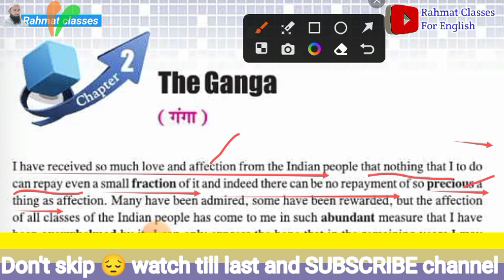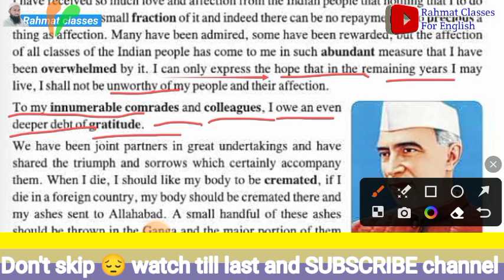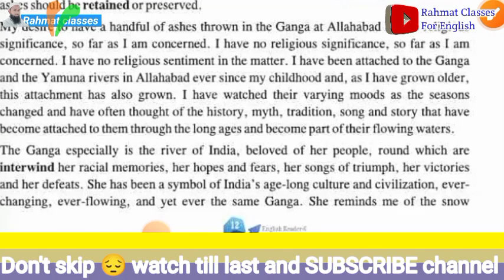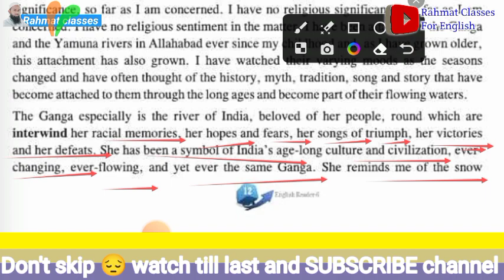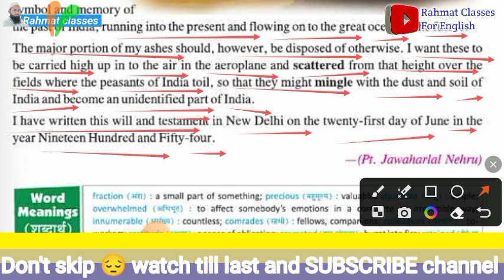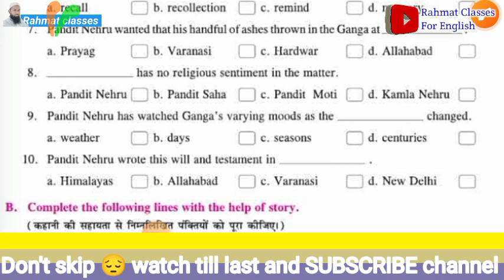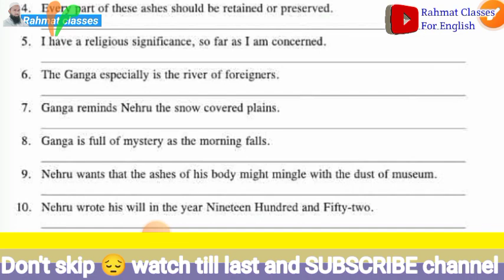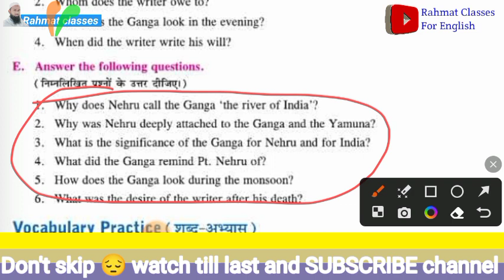the ganga class 6 || chapter 2 with Questions Answers! how to learn english easily@Rahmatclasses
the ganga class 6 || chapter 2 with Questions Answers! how to learn english easily‎ .
the ganga class 6
the ganga class 6 question
answer
the story of river ganga class 6
question answer
the ganga paragraph class 6
the story of ganga class 6
in hindi
ganga the holy river class 6
question answer english rahmatclasses englishconnection englishguru @Rahmatclasses